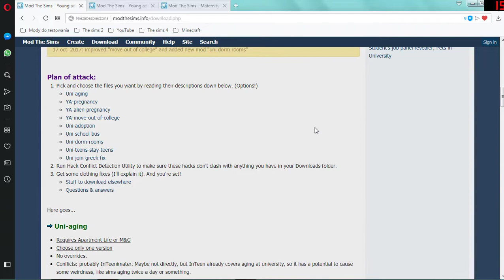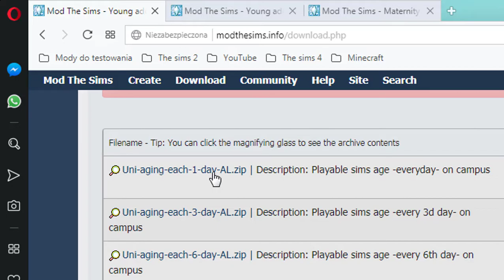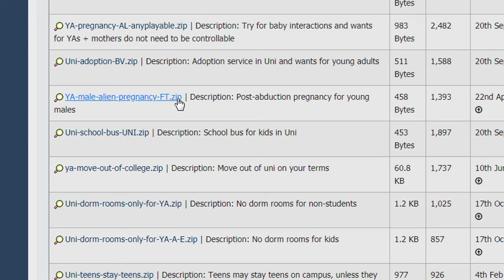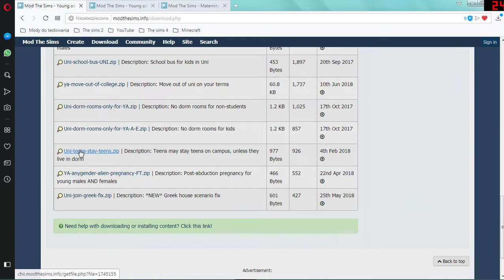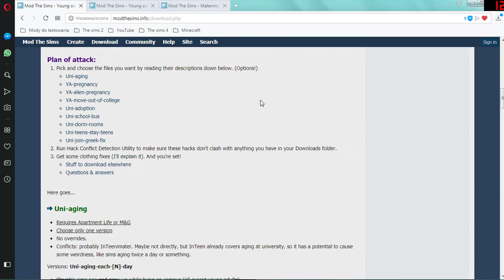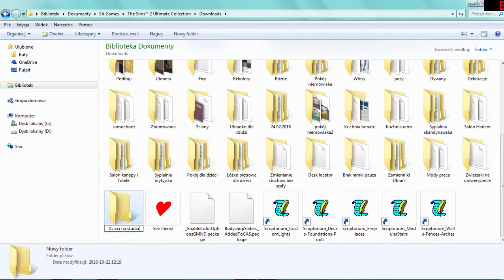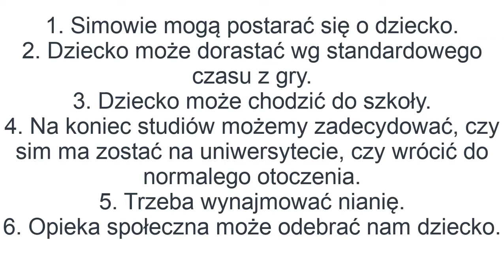TS2: CIĄŻA I DZIECI NA STUDIACH - test i instalacja modów! #3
Nazwy modów które testuję:
►Uni-aging-each-1-day-AL.zip  - odpowiada za dorastanie dzieci wg normalnych norm w grze (czy codziennie o 18 dziecko starzeje się o 1 dzień)
►YA-pregnancy-AL.zip - odpowiada, za ciążę na studiach
 ►Uni-school-bus-UNI.zip - odpowiada za dojazd dzieci do szkoły
ya-move-out-of-college.zip - możliwość wyprowadzki po zakończeniu nauki wraz z dziećmi
- fix na ciążowe ubrania dla młodych ciężarnych

►Czy można zajść w ciążę? - Tak
►Czy dzieci mogą normalnie dorastać? - Tak
►Czy dzieci mogą chodzić do szkoły? - Tak
►Czy można zatrudnić opiekunkę? - Tak
►Czy dzieci wrócą potem z nami do domu? - Tak
►Dodatkowe opcje: można decydować o tym, czy chce się wrócić po studiach do miasta, czy zostać na kampusie oraz przy wyprowadzce można decydować o tym, kogo chce się ze sobą zabrać oraz ilość pieniędzy, którą sim zabierze ze wspólnych funduszy, jeśli ma się więcej niż 1 aktywnego sima w rodzinie.